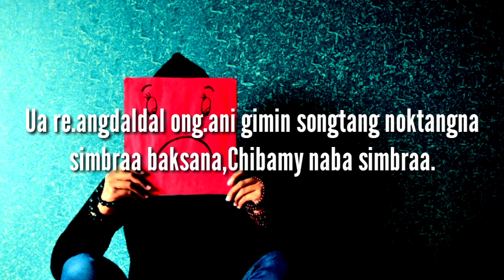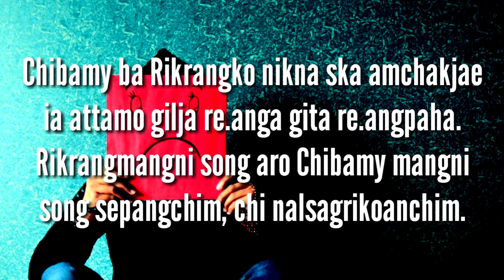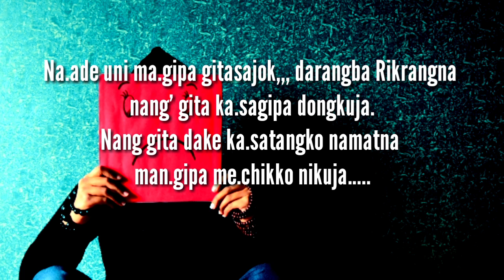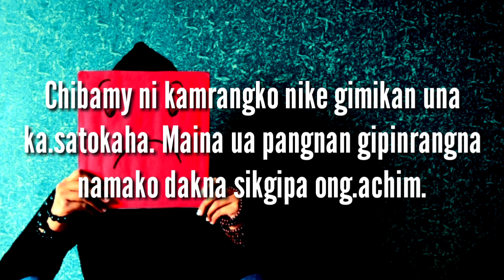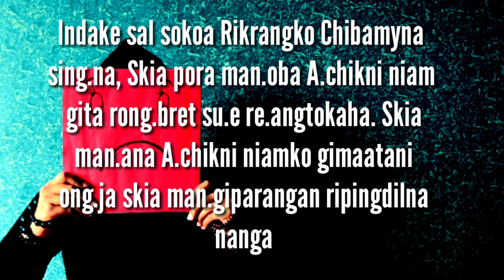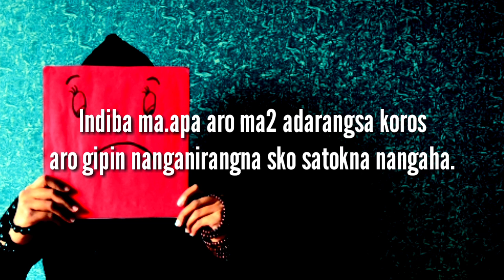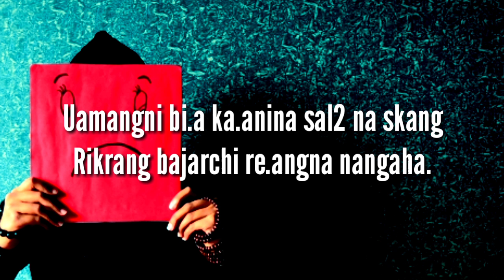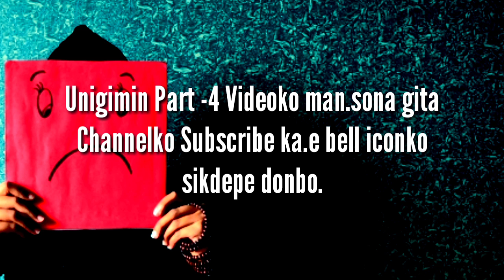Ka.satangko Namatani Nang.ni Jakon Part-3 || Rikrang aro Chibamy ni golpo|| By MJ Mrong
Rimchaksoa sakantikon ia channel aro video-ona.